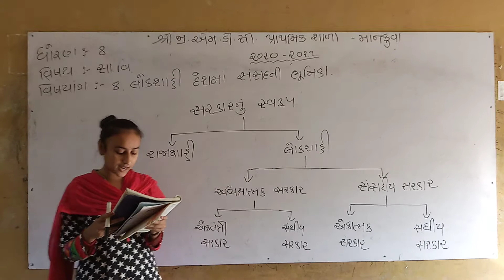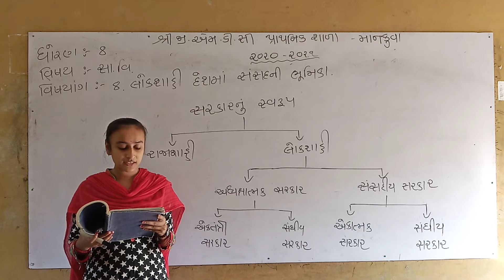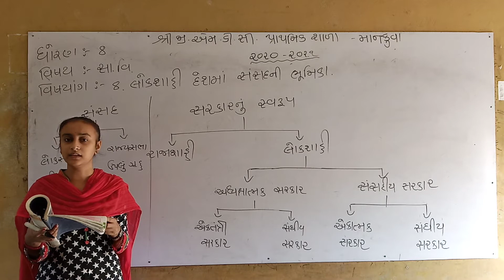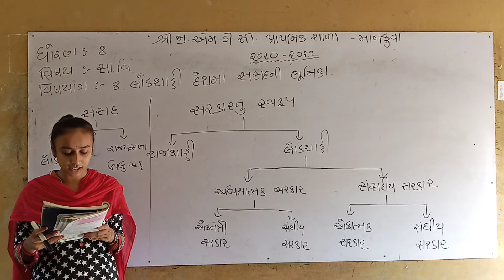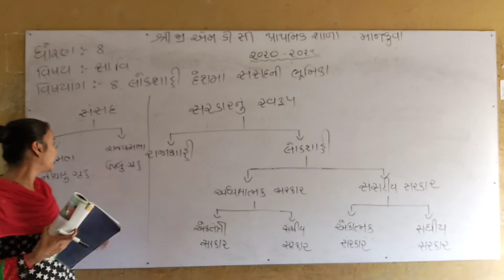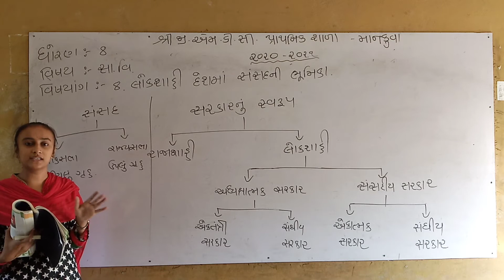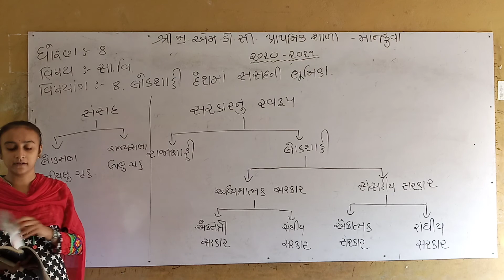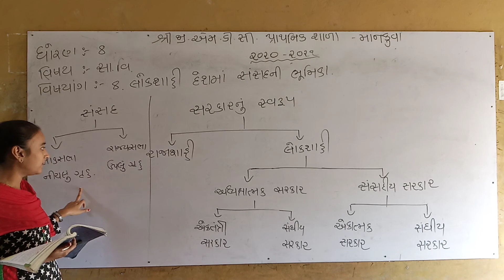ધોરણ-૮ સામાજીક વિજ્ઞાન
લોકશાહી દેશમાં સંસદની ભૂમિકા. ભાગ-૧